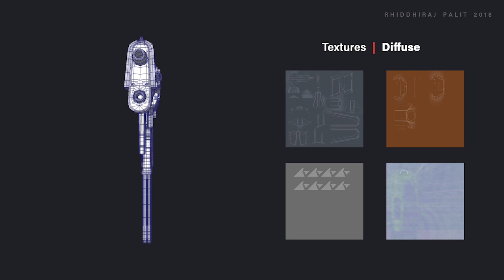Sombra's Weapon Showreel | 3D Modeling - Texturing - Rendering | by Rhiddhiraj Palit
Concept based on a "Overwatch" game weapon.

Created by - Rhiddhiraj Palit